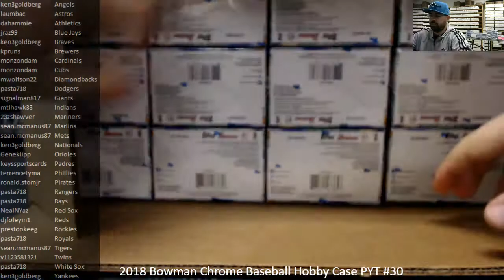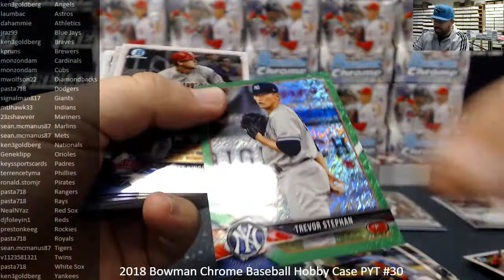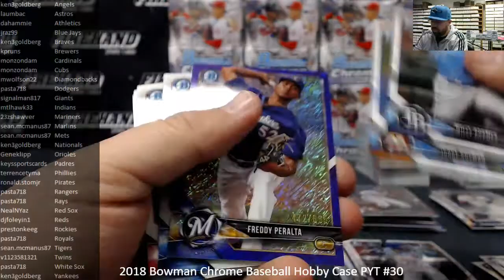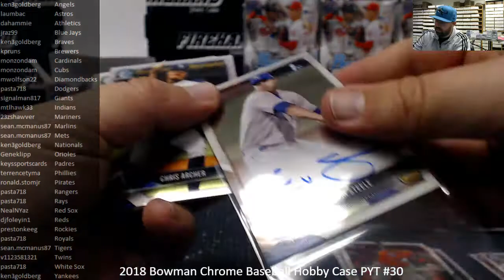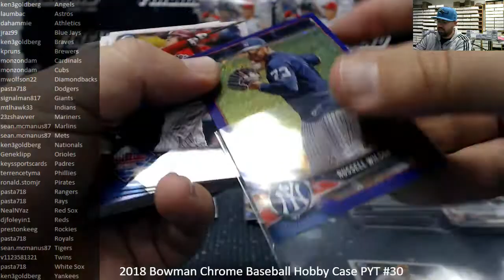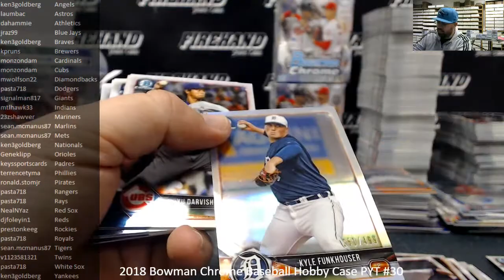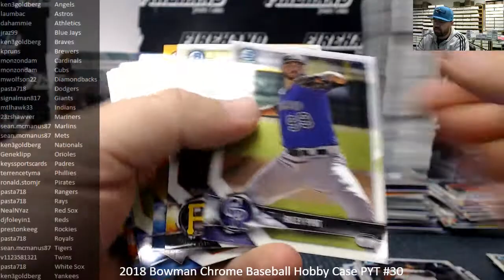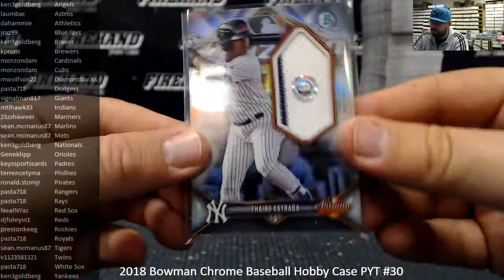12/5/2018 2018 Bowman Chrome Baseball Hobby Case PYT #30